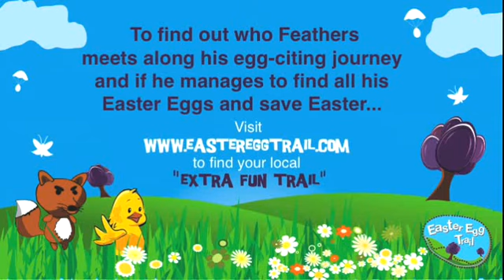Cadbury and National Trust Easter Egg Trails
The National Trust Easter Egg Trails supported by Cadbury are taking place at over 200 National Trust properties across the UK over Easter weekend. Video created by Finn Communications